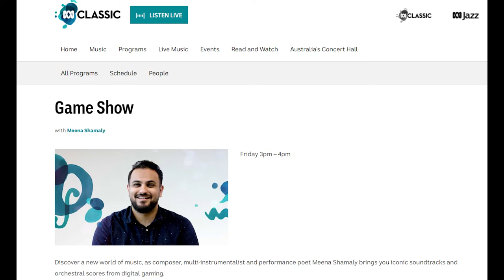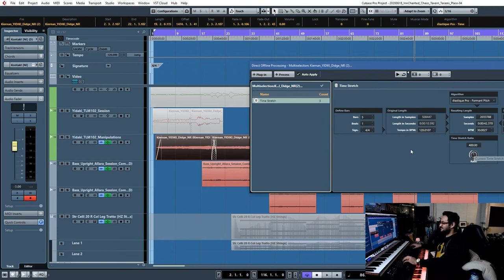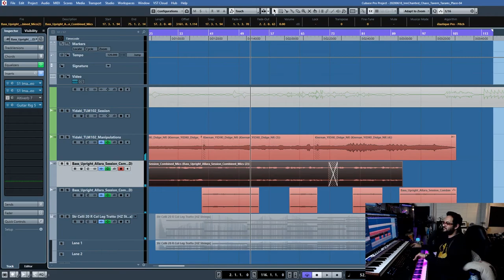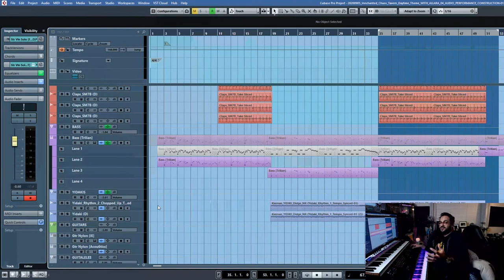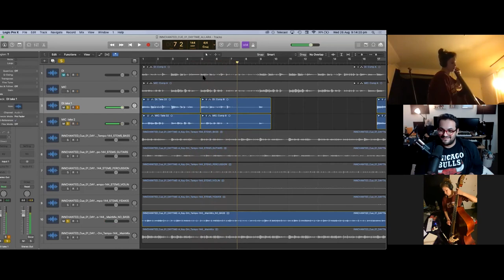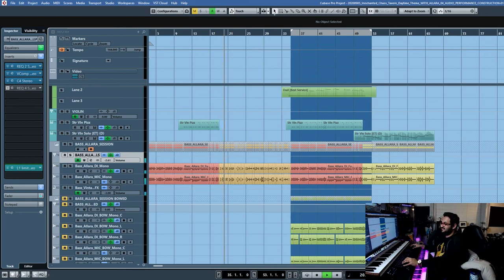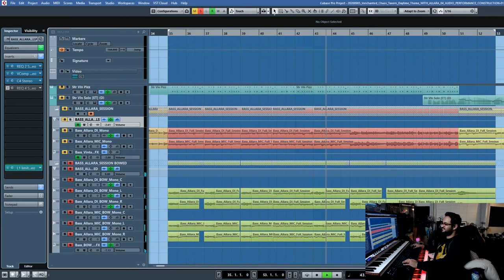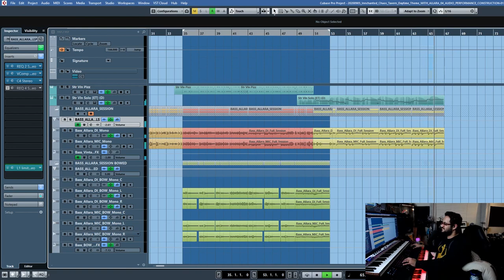Fantasy and Indigenous Culture: Collaborating with First Nations Musicians on Innchanted Soundtrack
How does a non-Indigenous composer try to create an Indigenous Australian game score? By connecting with some of the most talented Indigenous Australian musicians around.

Composer Meena Shamaly details his process of collaborating with First Nations musicians to create a culturally respectful, celebratory, and entertaining score to InnChanted, a game set in a fantasy Australian world. It is a process of complete openness and extensive cultural dialogue, as well as collaborative experimentation and free-spirited improvisation from the musicians. Meena draws on his knowledge as a game composer, his own cultural experience as a session musician, and his extensive research involved in presenting the music of video games on ABC Classic (not to mention his lifelong obsession with video game music).

This talk will break down Meena’s sessions and conversations with some of Australia’s most talented First Nations musicians, including Allara Briggs-Pattison (NIMA 2020 finalist for New Talent of the Year), Kiernan Ironfield (of DRMNGNOW), and Eric Avery (renowned violinist, dancer, and creator of Dancing with Strangers). It will showcase how a game score can be composed not just in response to the game itself, but also to the musicians’ innate connection to culture and language, no matter the instruments on which they express themselves.

PANELISTS
Meena Shamaly

Broadcast at PAX Online 2020
🗓️ 13th - 21st September, 2020